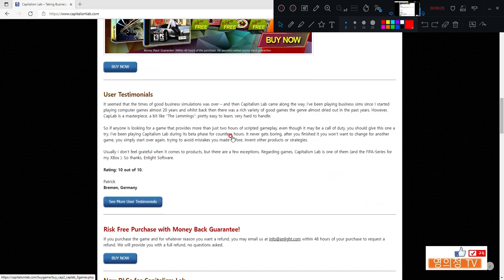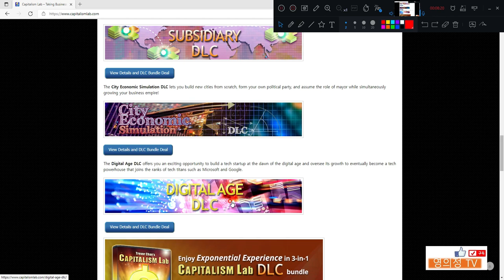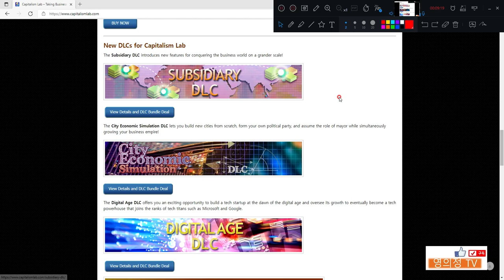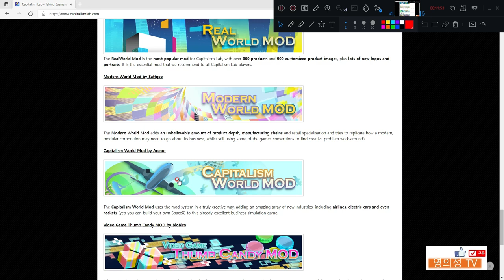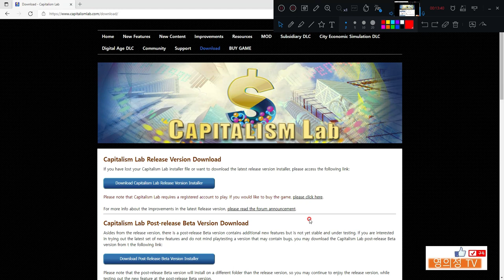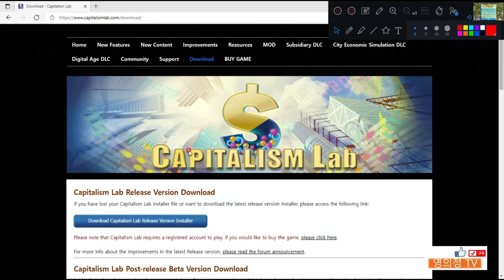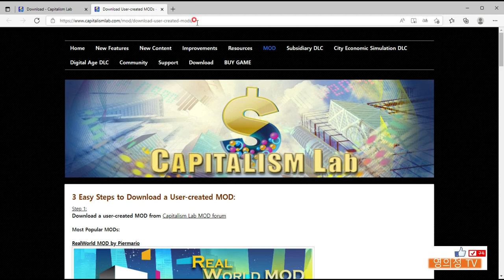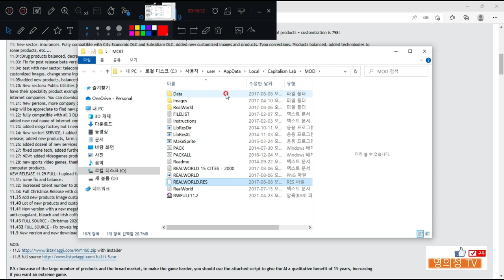캐피탈리즘 랩/나도 대기업 회장이 될수있어~(설치 및 기본 메뉴얼 편)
안녕하세요. 영의정 오랜만에 인사 드립니다.
지난 영상 말미에 캐피탈리즘 랩 기본 메뉴얼 설명을 다루는 컨텐츠를 약속 하였기에 이렇게 메뉴얼 소개 및 기본 설치 방법 관련 컨텐츠를 올리게 되었습니다.
아직 초짜라 영상 편집 및 이쁘게 만들지 못한 점 이해 부탁드리구요.